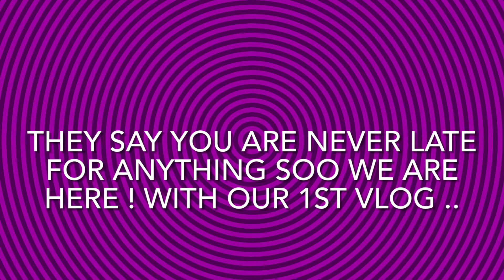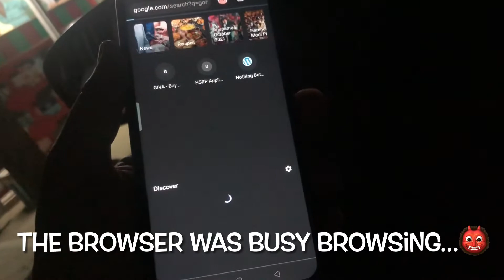Took shortcut/got lost /5hours to reach /my village /Nepali our 1stVlog